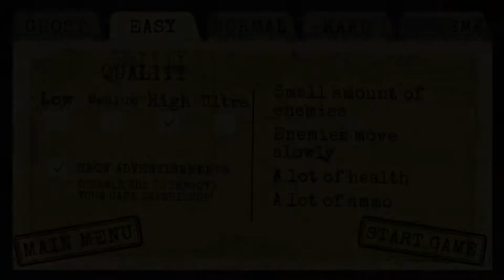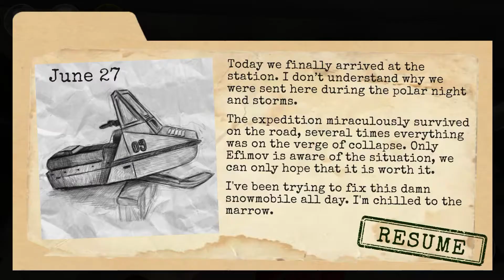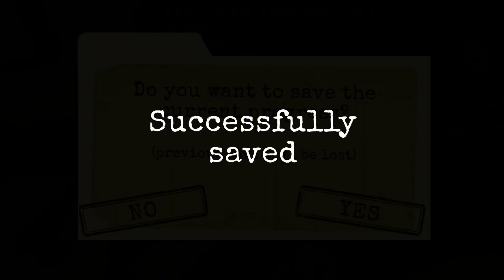Antarctica 88 Scary Horror Gameplay Walkthrough Part 1 (IOS/Android)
Try yourself in one of the best horror game

In this scary game you will find yourself in Antarctica, where you can immerse into a terrible sci-fi story full of monsters, weapons and adventures.

The game takes place at the station "Antarctica 1". Over the past six months the expedition of your father Vladimir Efimov has been engaged in drilling ice and exploring prehistoric minerals found in it. Six weeks ago, the expedition stopped communication. As a part of a four-man rescue squad, you have to figure out what happened there.

Solve puzzles, explore, collect and use objects to figure out what's the story and try to get out of Antarctica alive in our scary horror game.

If you like scary games and horror games - you will definitely like this horror!

Several types of monsters and weapons

Great graphics

Hardcore puzzles

Perfect horror: intense gameplay, sudden screamers and terrible atmosphere

Note: we recommend playing with headphones.

The game is under development, we are trying very hard to make it as cool as possible. If you have cool ideas, just write to us.